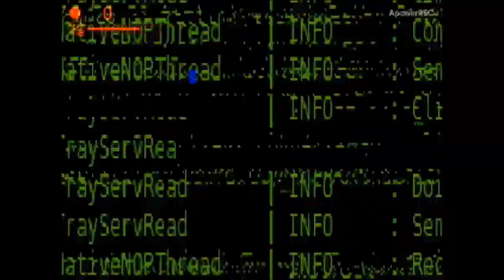mugen giygas marathon 3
the giygassaurus tn final edit now download